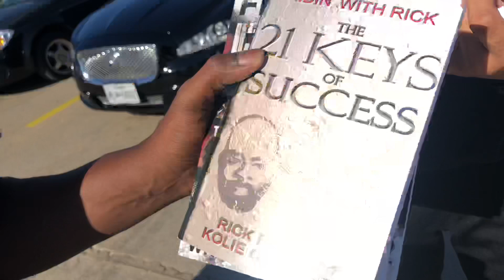Robert garcia reaction to Manny pacquiao versus Mikey Garcia in Saudi Arabia